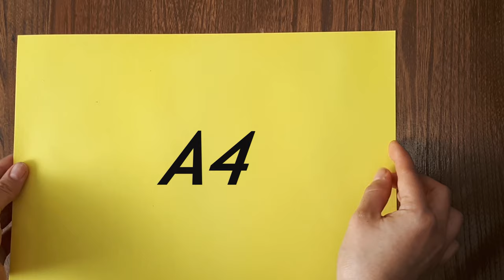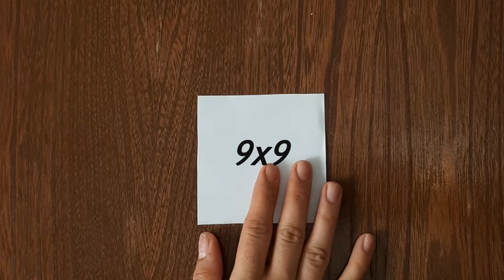Origami Shirt and Tie/How to Make Paper Shirt/Paper shirt origami/Make paper shirt &Tie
HELLO Welcome to the best channel to origami in the word.
This channel is all about Origami. The ancient paper art or paper craft if you will...

I am parvaneh & Wellcome to my channel. We want to here make to easy & beautiful origamis.

 You and Your kids can also make this shirts and they can play with this as a toy.

Paper shirt making at home is a fun art idea and craft activity that you can easily take up as an easy paper craft activity to do at home. It’s an awesome art for kids. DIY shirt to make at home for your kids. Wish to learn easy Paper Crafts Ideas ?

So watch this video until the end...

Seize The Day
Andrey Rossi